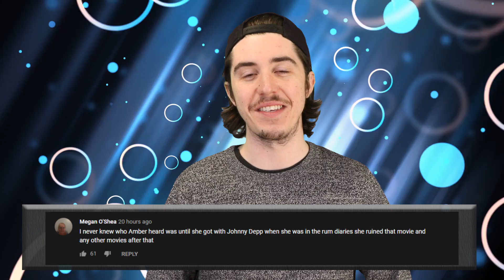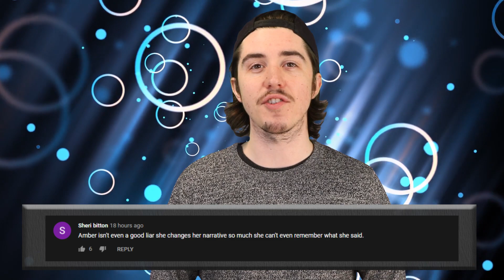How Michaela Romanini Drastically Changed Her Looks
Celebrities changing their appearance isn't anything new, Hollywood often demands for stars to stay looking young and beautiful, it's an intense pressure to put on anyone. However, some celebs take things a little too far, specifically Michaela Romanini who came out of surgery looking like a different person. Here is all the news and celebrity gossip you need with our story of How Jocelyn-Wildenstein Drastically Changed Her Looks right here on Top 10 Beyond The Screen!

Welcome to Top 10 Beyond The Screen! We cover all the latest trending celebrity news and gossip from Hollywood and across the world. We talk about Amber Heard, Johnny Depp, Ellen DeGeneres, The Kardashians and more, as well as discuss the latest blockbuster and Netflix movie release.